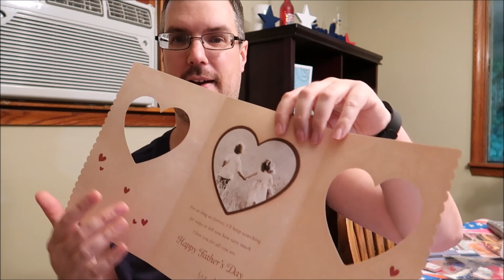Celebrating Fathers Day!! (6-18-17)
Nothing like spending Fathers Day hanging out with the dog and wife.  Come join us, won't you?

Channels mentioned in todays vlog:
None